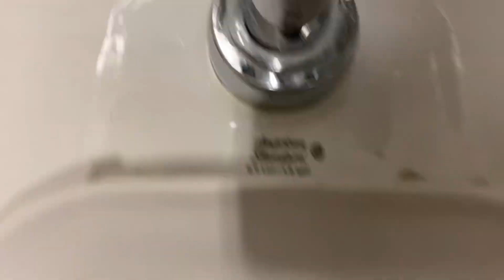Baylor university men’s restroom 26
Amazing restroom